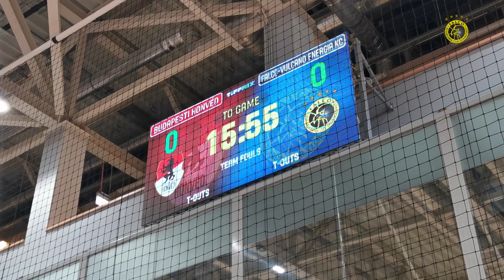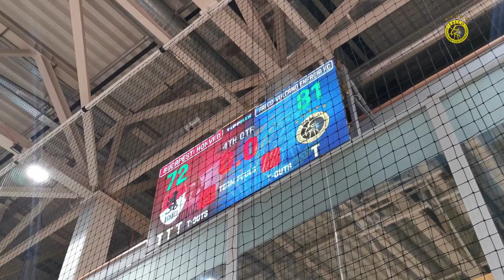Falco on Tour - Budapesti Honvéd - Gameday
Kövesd velünk a szombati napunkat indulástól egészen az ünneplésig!

Kövess minket!